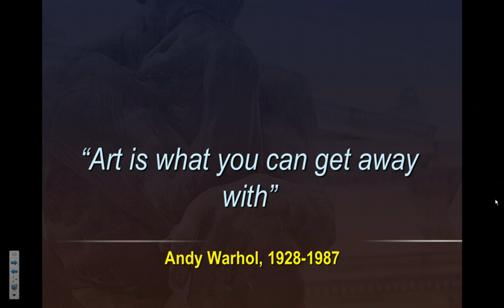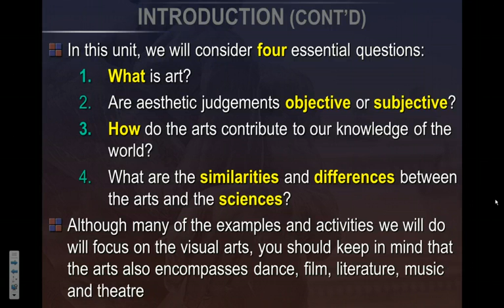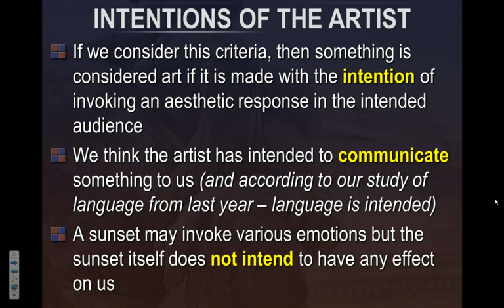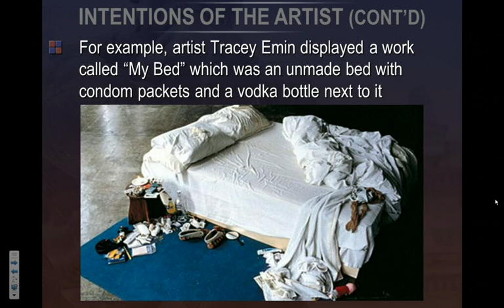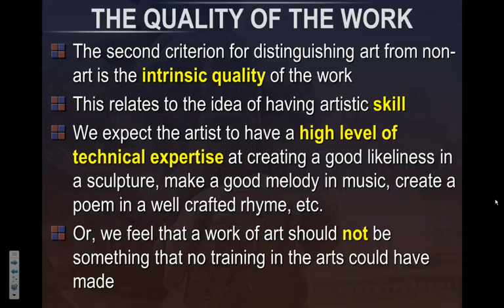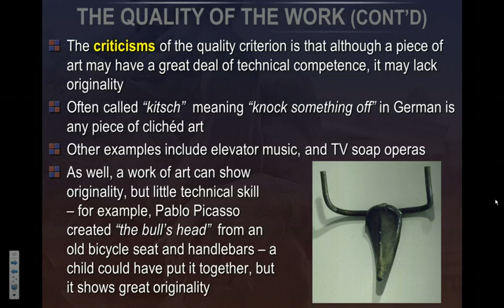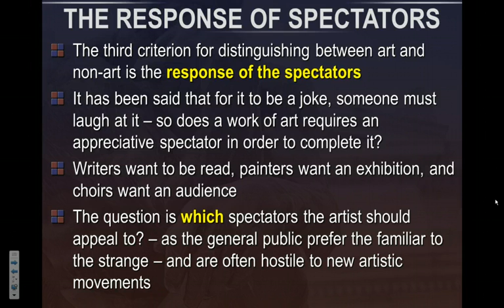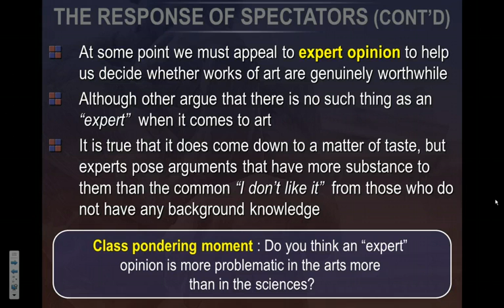01 - Theory of Knowledge 42SIB - Unit 01 - The Arts (Part 1)